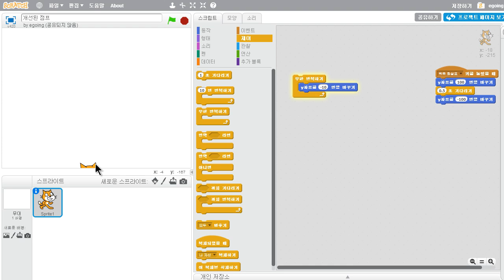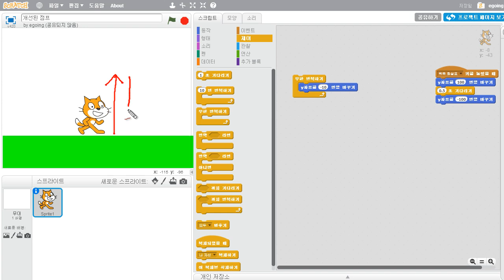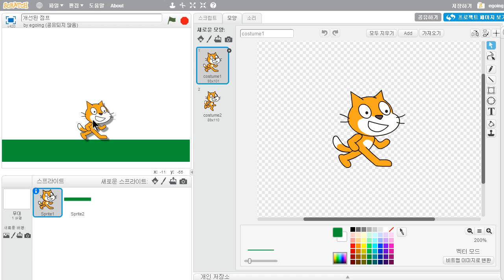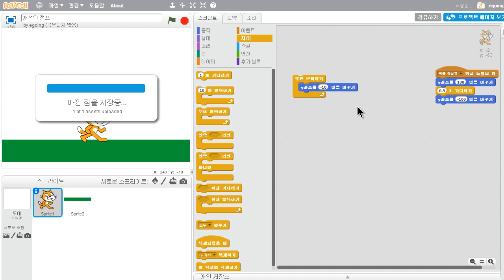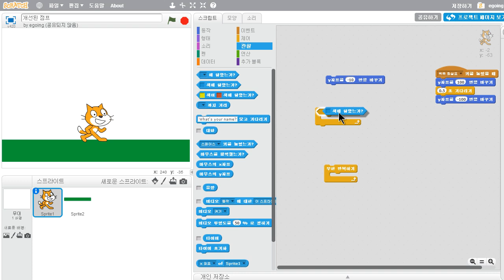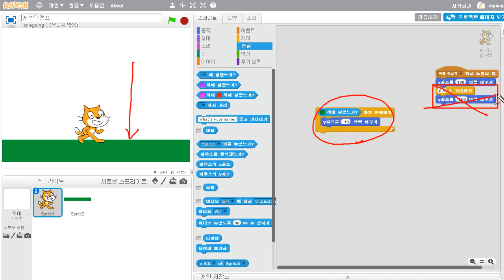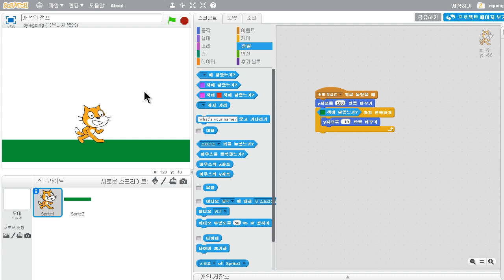스크래치 - 점프 (3/3) : 자연스러운 착지